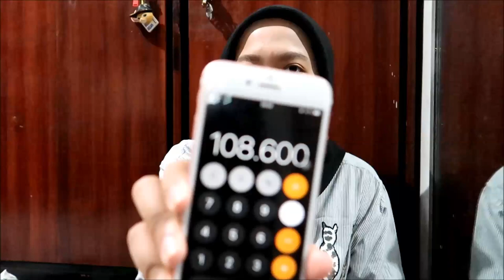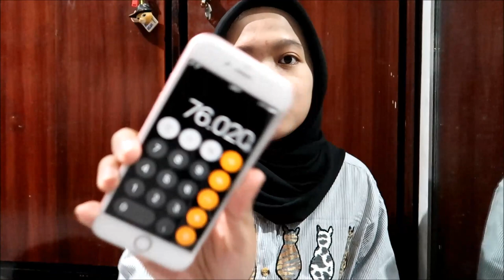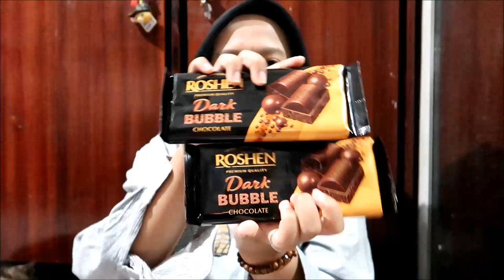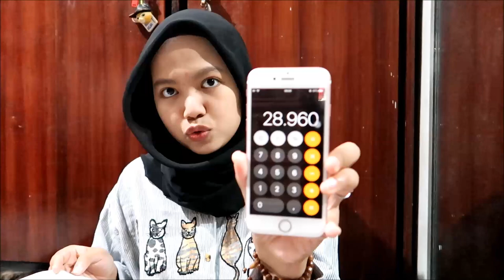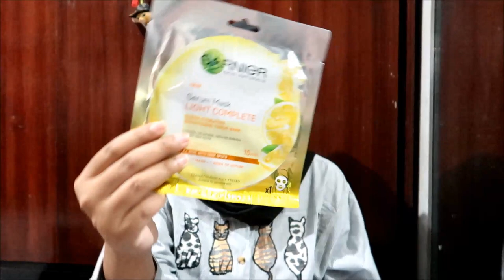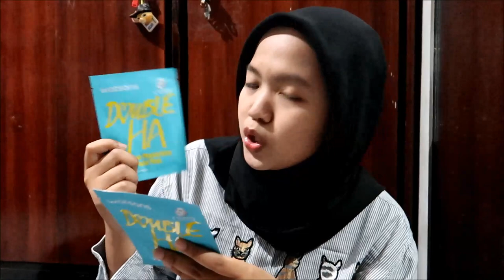BELANJA DI MALAYSIA | MALAYSIA HAUL 2018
1. Mukena Khas Malaysia
2. Mamee lv 3
3. Maggi Kari CIli Api
4. Samyang Curry
5. Samyang 2x spicy
6. Kitkat
7. Cerelac Nutripuff
8. Cerelac Nutribites
9. Beryls Almond Dark
10. Roshen Dark Bubble
11. Delfi Almond
12. Cadbury Oreo
13. Garnier Sheet Mask
14. Watsons Sheet Mask Double HA
15. Sample from The Body Shop
16. Freeman Mask Mint and Lemon
17. Cetaphil